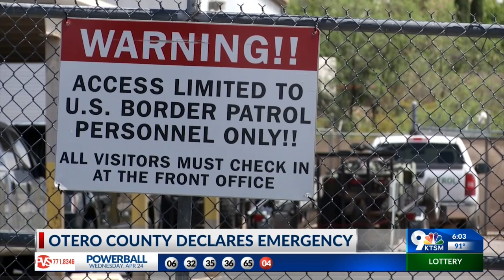Border Fence construction expedited